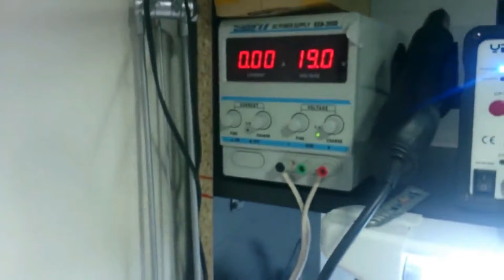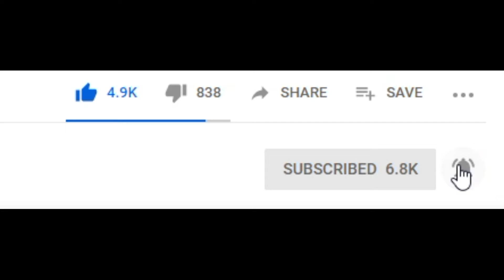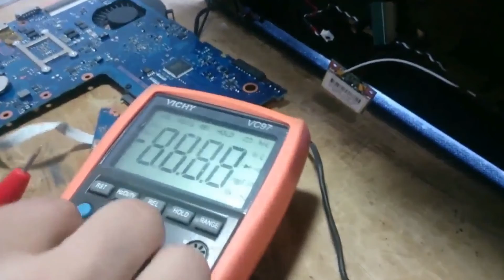Memperbaiki Laptop Tidak Bisa Dinyalakan, Sambil belajar Elektronika